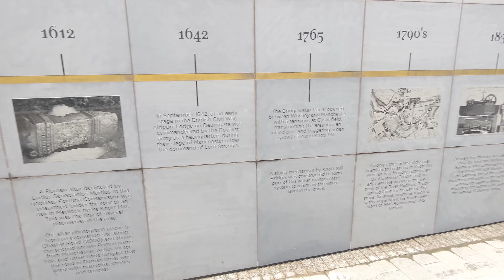Following the River Medlock 15/04/2023